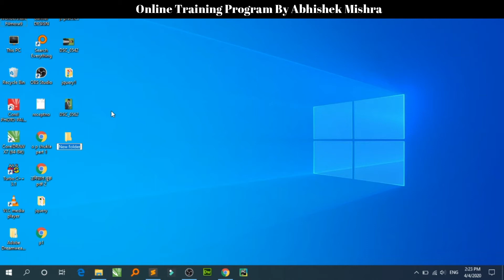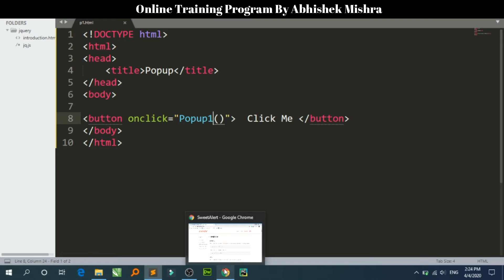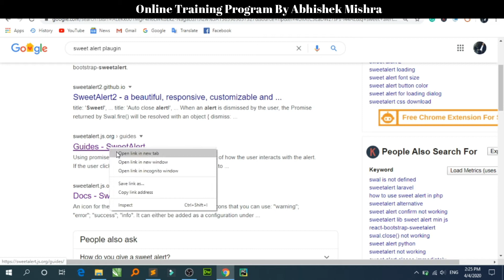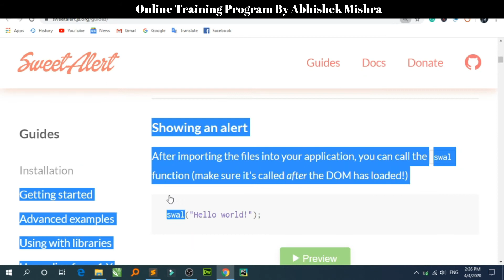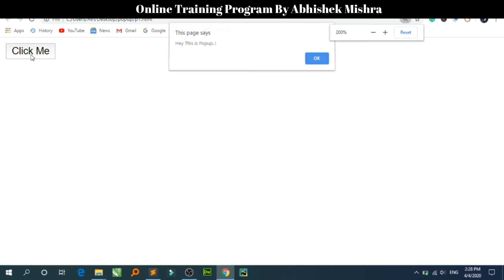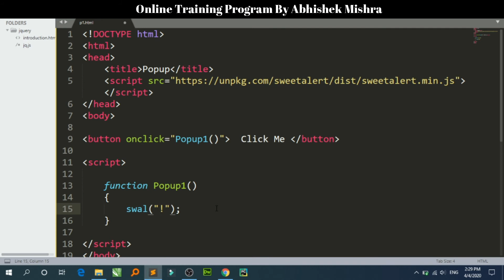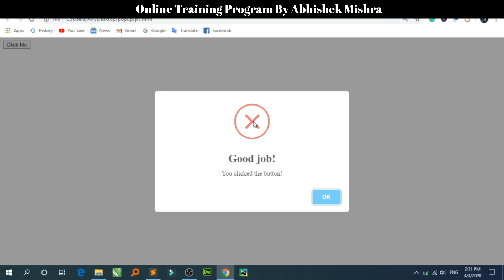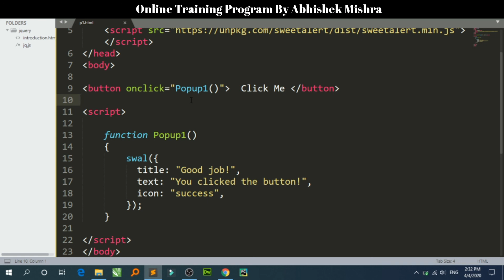#13 All PopUp Alert Tutorial | Best Animation Alert PopUp Plugin for jQuery and JavaScript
Welcome all, in this video, we will learn about the popup effect using javascript and Jquery.
we will see Best Animation Alert Pop Up Box Plugin | Alert Pop Up Message. jQuery alert Plugins.
Welcome to Complete front - End - Development Courses in Hindi Step by step with practical examples.

Keep Watching The Videos & Enhance Your Skills.